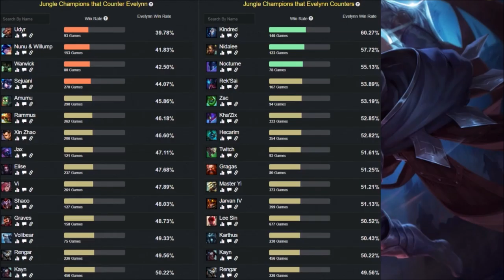MICRO GUÍA TALON MID S9 | RUNAS, OBJETOS, COUNTERS Y DEMÁS | GUIDE 9.12 - TEMPORADA 9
GUÍA TALON MID S9 | TALON TOP TEMPORADA 9 (Talon Season 9) Talon Habilidades (Skills), Talon Runas (Runes), Talon Objetos (Talon Build, Talon Items), Talon Counters. Talon 2019. Talon Parche 9.12 (Talon Patch 9.12) Talon Hechizos de Invocador (Talon Summoners) Destello/Prender (Flash/Ignite).

★ Para ver Talon Mid S9 | Talon Top S9 | Talon Jungla S9 | Talon Support S9 | Talon Adc S9 | CLICK AQUÍ ☛

⭐ CANALES  QUE RECOMIENDO DE LOL BUSCAD POR:
★Talon Manute ★Talon TenYasha LOL ★Talon Mechs ★Talon ElOjoNinja ★Talon SeVenJungle ★Talon MisrraVB ★Talon DRIMER ★Talon ElmilloR ★Talon LoLReven ★Talon Jota LOL ★Talon Eldelabarrapan ★Talon Garmy ★Talon CooLifeGame
★Talon Only Gérier ★Talon Dama G ★Talon Bestauro ★Talon Kerios ★Talon Ubaman ★Talon El Pister ★Talon ZirBlake YT

Recomiendo el vídeo y el canal en general a principiantes y novatos que han empezado en el lol (league of legends), ya que podéis aprender además de lo básico, algo de meta game y a jugar en todas las líneas, además de que objetos comprar. Guía Didáctica. EP 2. Talon Champion Spotlights. Dando amor por la grieta y enseñando probuilds, highlights, wombo combo, rotaciones, rework (Champion Updates), counterpick, kitear, farmear, hacer push, split push, freeze, pokeo, snowball, elo, gank, roaming, last hit, poner wards y esas vainas.

⭐ TODOS LOS ASPECTOS DE Talon (All Talon SKINS)
Talon Clásico (Classic Talon), Talon Renegado/Talon el Renegado (Renegade Talon), Talon Élite Carmesí/Talon de la Élite Carmesí (Crimson Elite Talon), Talon Hoja del Dragón/Talon Espadragón (Dragonblade Talon), Talon SSW (SSW Talon), Talon Luna Sangrienta (Blood Moon Talon), Talon Espada Sempiterna (Enduring Blade Talon).